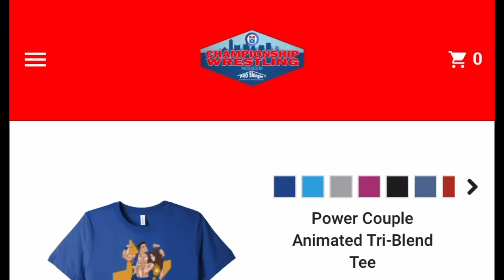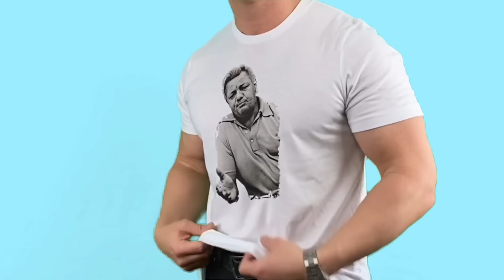Championship Wrestling #62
June 6, 2020: Each week, Championship Wrestling is presented by Pro Shingle - a professional roofing company. Dustin & Maria Starr are back in studio with another jam packed show, featuring a special look at our friends from EPW in Booneville, MS!

Today's line-up includes:

PP3 QUALIFYING MATCH  |  "OUTLANDISH" ZICKY DICE v ANTHONY IDOL
What a colorful, yet hard hitting match this will be!  2 of the wildest characters in our league square off!

WATTS makes an impact again this week.  What's new?  Oh and don't blink...

TAG TEAM WARFARE  |  THE CLASSIC CONNECTION with HOWDY PRICE v WOLF ZADDIES
Howdy Price has a target on his former Ranchero Rogelio.  But just wait til you see the debut of the NEW Rogelio and his NEW tag team partner!  HOWWWLLL!!

MAIN EVENT  |  WOMEN'S DIVISION FATAL 4 WAY
HEATHER MONROE v SANDRA MOONE v LACEY RYAN v SIMONE SHERIE
4 of the very best from our Women's Division will lock up all at the same time!  You'll see how this match came about - and it just couldn't be contained!  Buckle up!

PLUS  |  Dustin Starr has a special feature on EPW Wrestling in Booneville, MS.  They're returning to live action + they're ready!

All this + MORE on the FASTEST HOUR IN PRO WRESTLING!

LIVE CHAT  |  Be sure to join us on Saturday at noon for the live chat during our premiere.  Join the stars of Championship Wrestling to chat and interact during the program!

THEN  |  Immediately following the Premiere, join Dustin Starr for the LIVE REACTION on YouTube!

Talk to you Saturday!

Championship Wrestling presented by Pro Shingle is brand new every Saturday at high noon on CW 30 Memphis & YouTube Premiere!